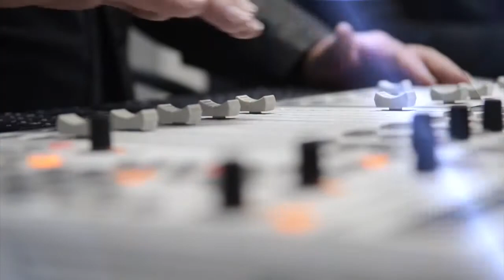Dr. Marianne Boshoff - Narkose - 24 Okt 2017